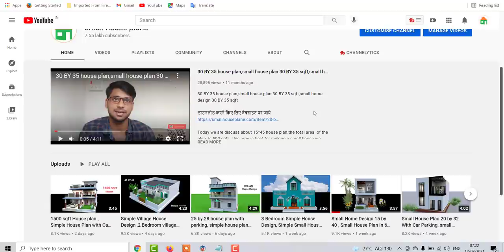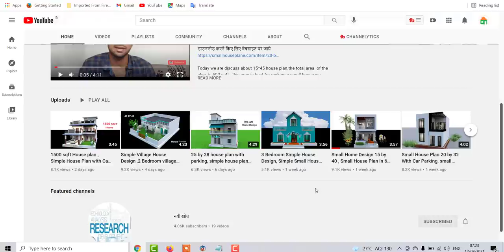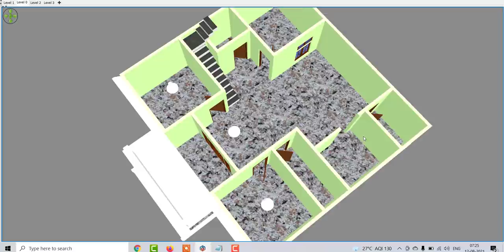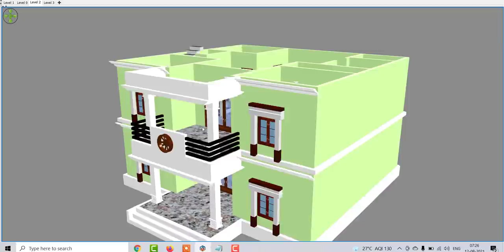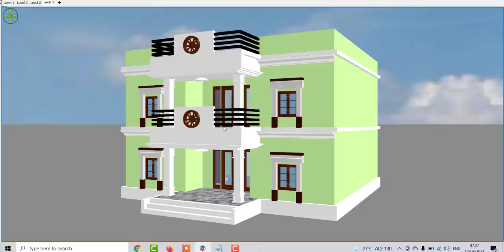3 Bedroom Indian style House Plan, Beautiful 3 Bedroom Village Home Design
3 Bedroom Indian style House Plan, Beautiful 3 Bedroom Village Home Design